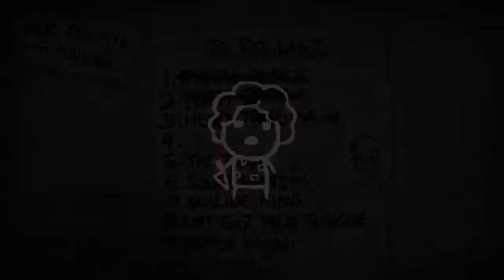TBOI Challenge (3)- Head Trauma